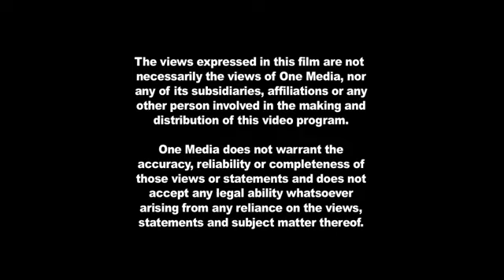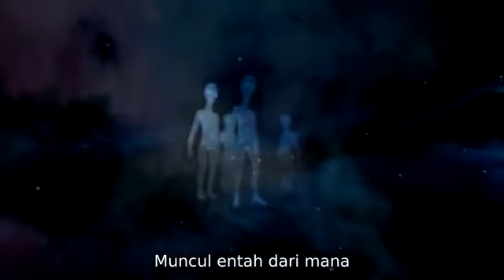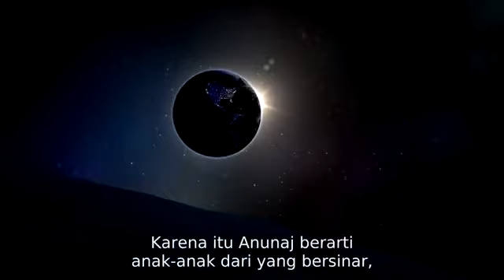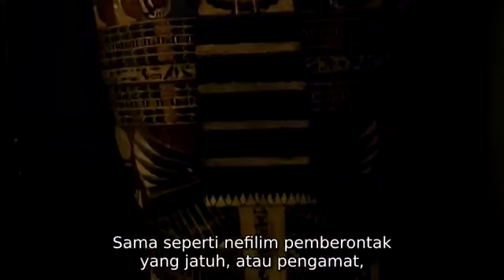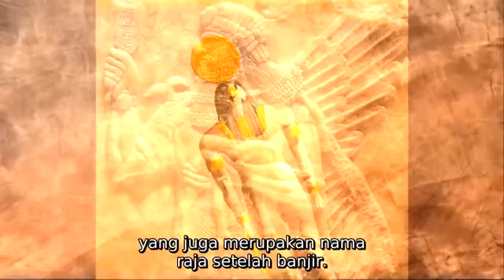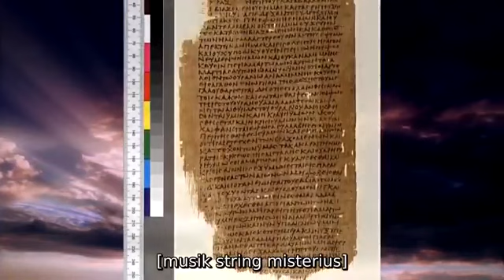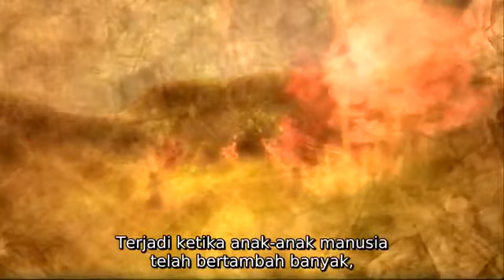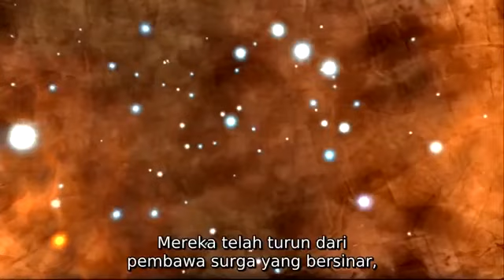Full Movie subtitle indo keren 2020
indo , corona , full , movie , film